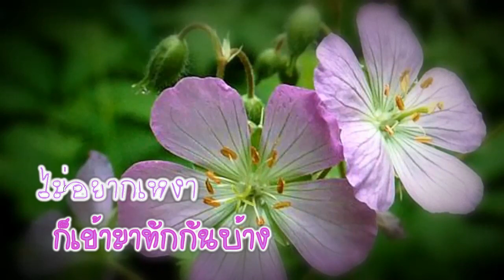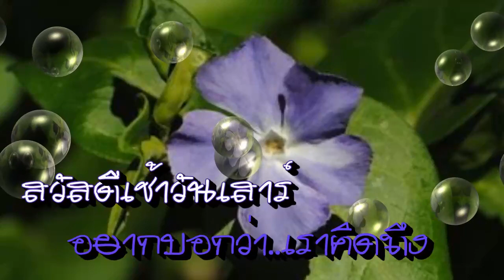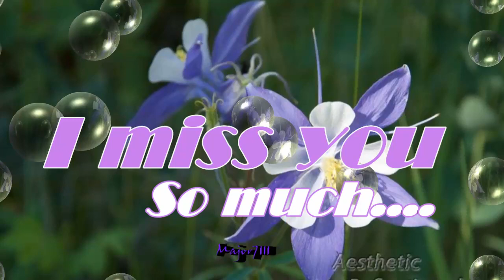สวัสดีวันเสาร์ "รักฉันนาน ๆ"